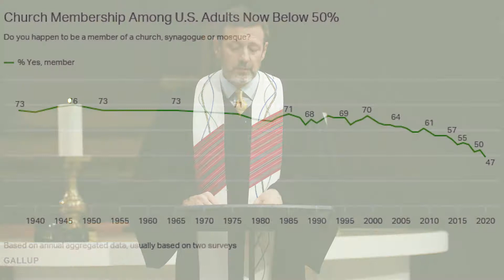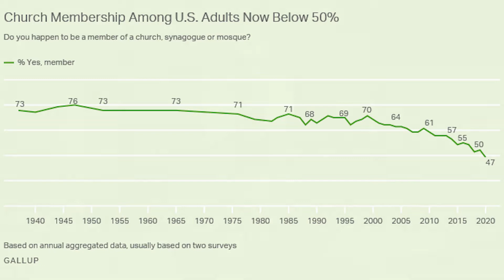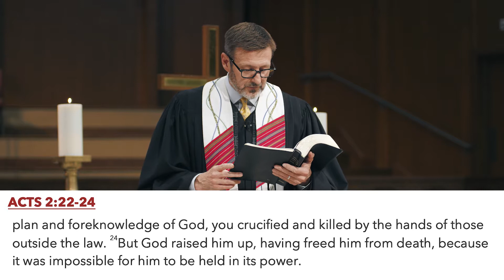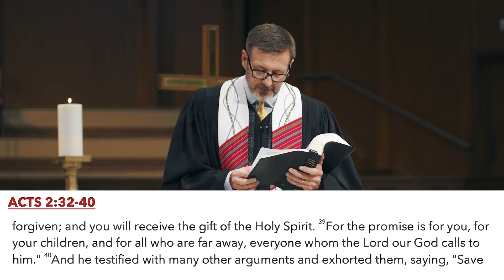Traditional Sermon | May 2, 2021